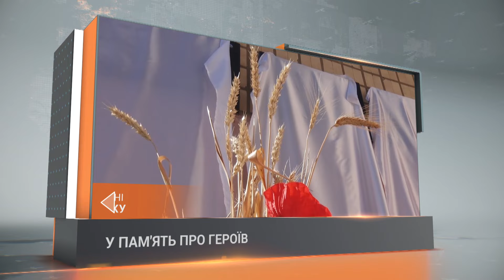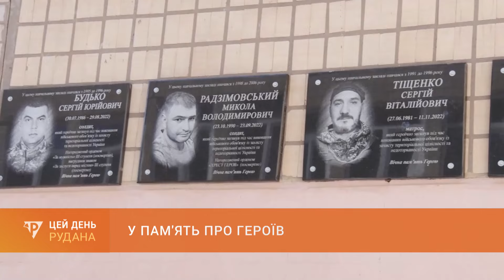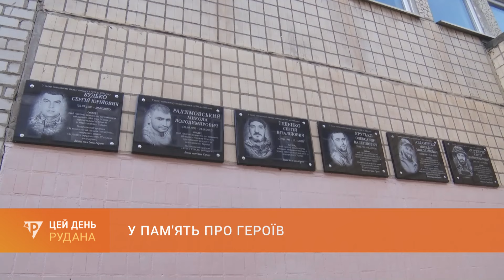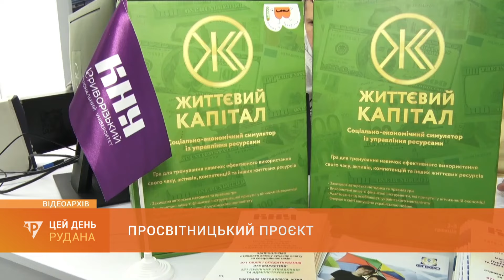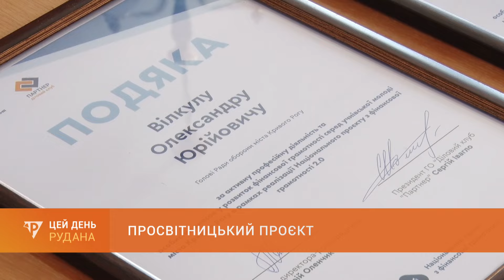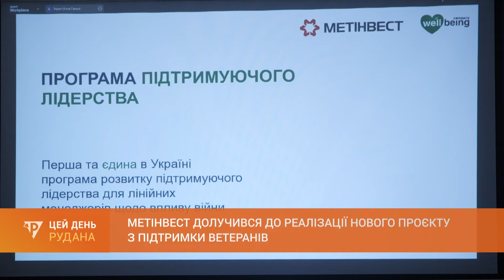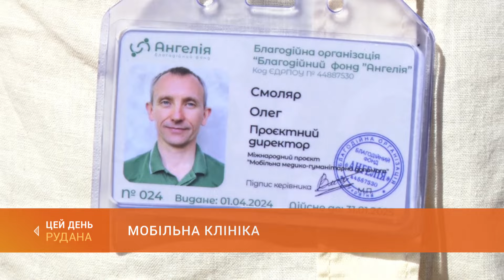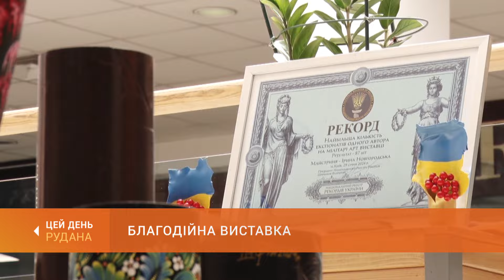«Цей день» (28.06.2024)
У випуску:
 0:00 Цей День
 1:05 Поклали квіти Кобзареві: сьогодні - День Конституції України
 2:38 У пам'ять про героїв: у 125-й гімназії відкрили п'ять меморіальних дощок полеглим захисникам України
 6:53 Троє людей за тиждень загинуло на криворізьких водоймах
 8:23 Справа діда Міхея: суд виніс вирок - 15 років позбавлення волі
10:17 Труби прослужать довше: на Інгульці ведеться заміна ділянки напірного колектора
13:26 Розвиток бізнесу і нові робочі місця: криворізькі переможці грантових програм діляться досвідом з колегами
17:58 Просвітницький проєкт: криворізька молодь освоює основи фінансової грамотності
20:31 Метінвест долучився до реалізації нового проєкту з підтримки ветеранів
26:32 Мобільна клініка: лікарі проєкту прийняли в Кривому Розі близько трьохсот пацієнтів
31:05 Благодійна виставка: мілітарі-вироби криворізької художниці Ірини Липень - за донат
33:43 Прощання